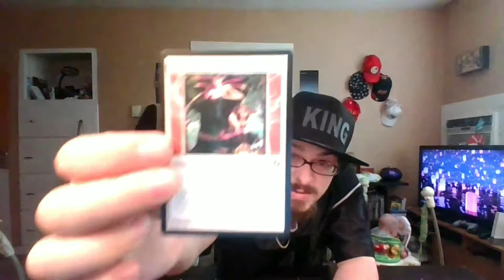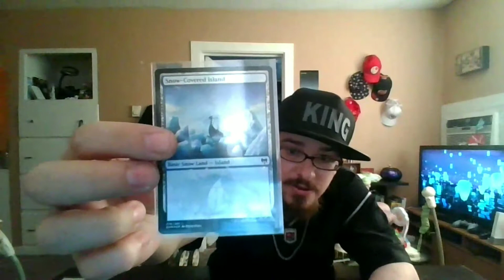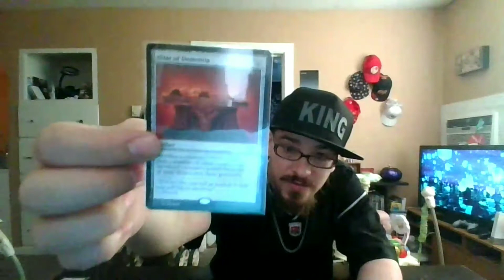Please, excuse the mess....